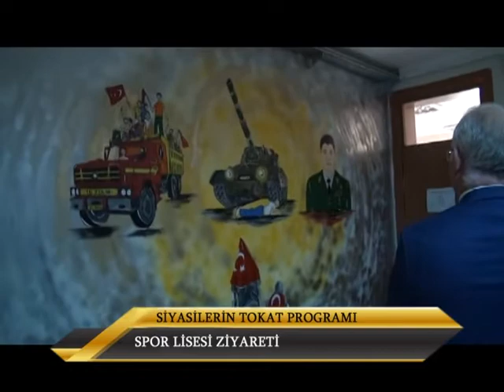14. 04. 2017 TOKAT HABERLER